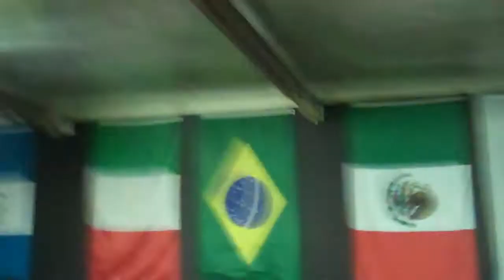Pro Wrestling at it`s best. Santino Bros Wrestling Academy Instruction with kaos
Santino Bros. Wrestling Academy is a Pro Wrestling School in Southern California. We train in American Strong Style, Lucha Libre, Catch, Submission, Old School and North American Hardcore.
SBWA has earned the notorious reputation for really bringing the pain! We are hard hitting, fast paced and in your face! Only the strong survive here at the Santino Bros Wrestling Academy, it's not for the weak, the faint of heart, the timid or the cowardly.